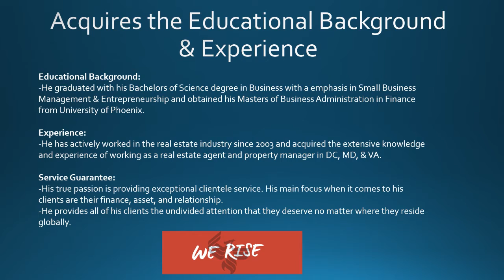WHH Commercial Success 2019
Mr Nick RE Organization Sales, Leasing,  & Property Management Services licensed in MD, DC & VA.